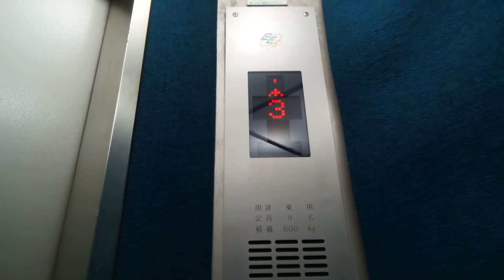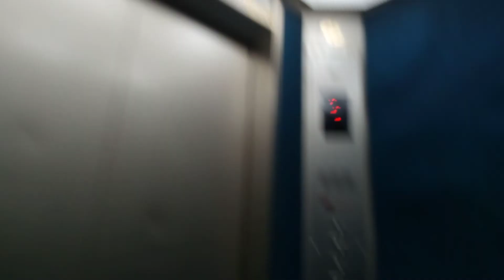エヒメエレベータサービスのエレベーター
松山市のコロネット二番町にあります。更新前は後期エレペットアドバンスvでした。速度は105m/minです。
メーカー:三菱→エヒメエレベータサービス
設置年:1990年
リニューアル年:2020年
定員:9名
積載:600kg
キャンセル機能:なし
アナウンス:なし
戸閉ブザー:なし
到着ベル音:なし
ボタン確認音:なし
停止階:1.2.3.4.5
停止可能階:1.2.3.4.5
管理会社:エヒメエレベータサービス
撮影:NEC LAVE Tab E 8HD1 PC-TE508BAW (2022年7月24日撮影)